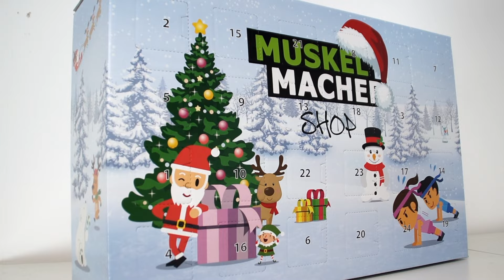Muskelmacher Shop Fitness Adventskalender 2021 🎄🎁 Das erwartet Dich!